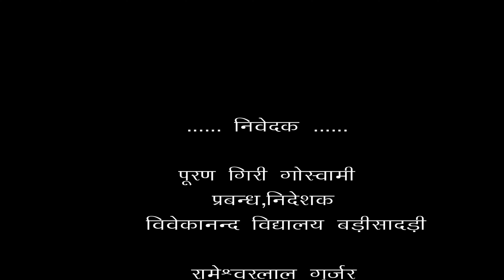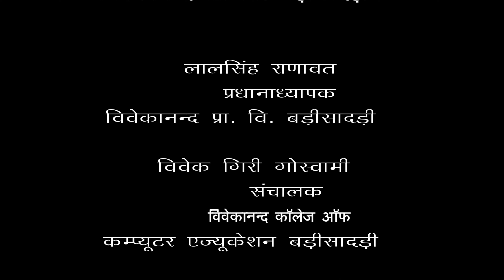Annual Function 2023-24 | Vivekanand Sr Sec School Barisadri@VIVEKANANDSCHOOL-gu8te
30 31 वर्षों से विवेकानंद विद्यालय शिक्षा के क्षेत्र में अग्रणी है प्रतिवर्ष भाती इस वर्ष भी विद्यार्थियों ने मैरिट व हैं खेलकूद में अपना नाम हासिल किया है।

विवेकानंद विद्यालय की एक पहल जिसमे विधार्थी का जो हुनर है वो सब के सामने आए इसी प्रयास में हमने एक प्लेटफार्म बनाया है जिसमे जो हुनर हो चाहे वो सिंगिंग का हो डांसिंग का हो एक्टिंग का हो निखर के सामने आए और हर बच्चा अपना भविष्य अपने हुनर के आधार पर बनाए इसी सोच को साकार करने के लिए
Best Talent Platform एक मंच का निर्माण किया गया ।
प्रस्तुत कर्ता
सहयोग कर्ता
विवेकानंद विद्यालय परिवार
स्टूडियो वर्क (म्यूजिक , कैमरा)